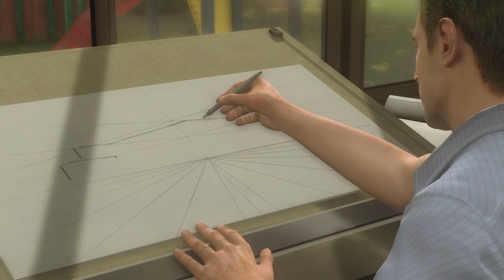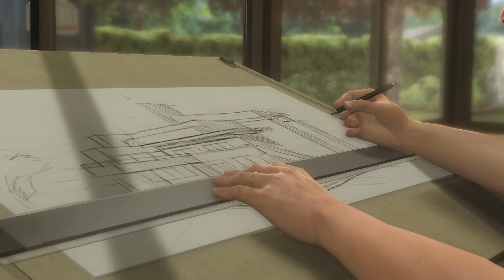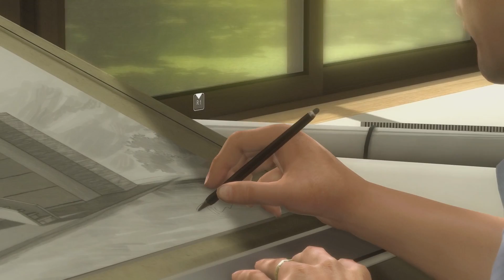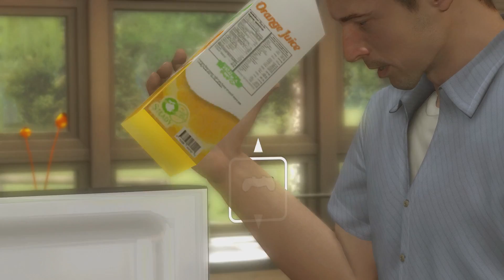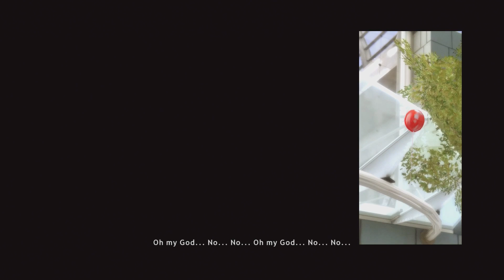Northernlion Plays - Heavy Rain [Episode 1] (Twitch VOD)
If you want to watch them without waiting, go to my Twitch channel

Also some of the game is too hot for TV -- some edits have been done.